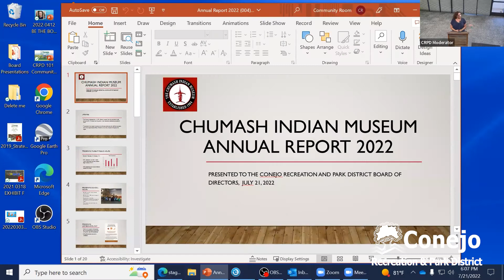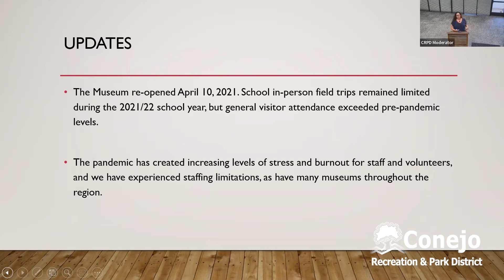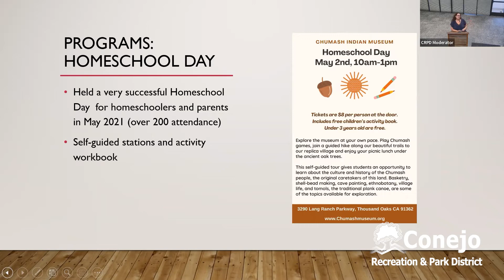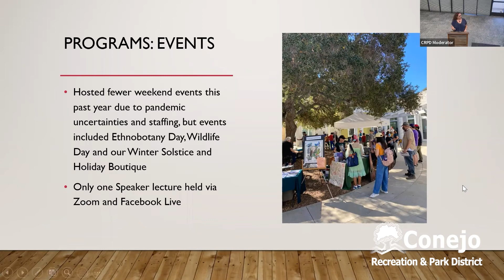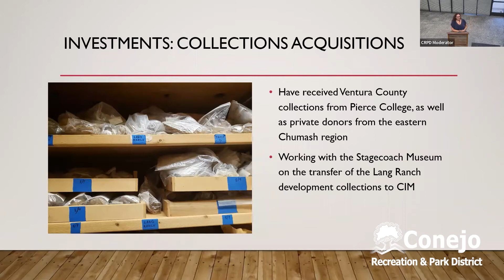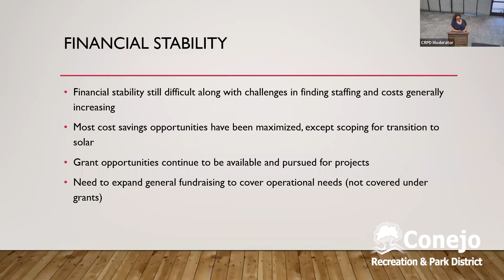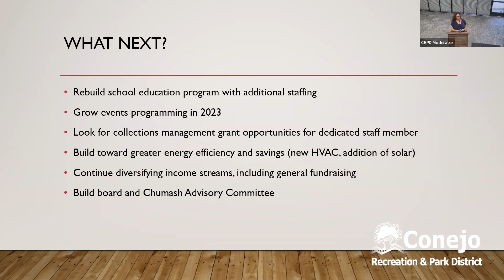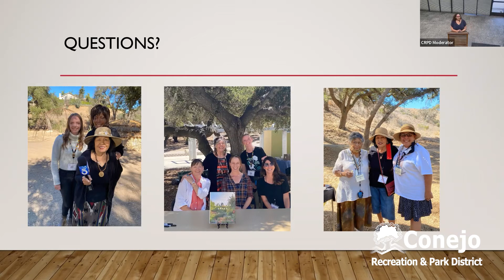BOD Special Presentation Chumash Museum 07-21-22